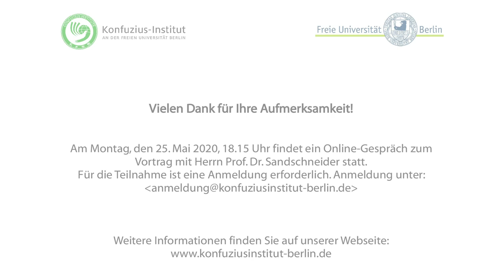Chinas Aufstieg und die Zukunft der globalen Ordnung - Prof. Dr. Eberhard Sandschneider, FU Berlin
Chinas Aufstieg und die Zukunft der globalen Ordnung
Vortrag von Prof. Dr. Eberhard Sandschneider, Freie Universität Berlin

Chinas machtpolitischer Aufstieg hält die Welt in Atem. In den Medien ist eine intensive Berichterstattung zu Chinas wirtschaftlicher Entwicklung und zur politischen Situation zu beobachten und die Rolle Chinas in der Welt wird breit diskutiert. Thematisiert werden zugleich Fragen des Wandels und der Kontinuität der internationalen Beziehungen und deren Neugestaltung. Eberhard Sandschneider widmet sich in seinem Vortrag den Fragen: Was bedeutet Chinas Entwicklung für die künftige globale Ordnung und wie sollte der Westen damit umgehen?

Eberhard Sandschneider ist Professor für Politik Chinas und Internationale Beziehungen an der Freien Universität Berlin. Von 2003 bis 2016 war er Otto-Wolff-Direktor des Forschungsinstituts der Deutschen Gesellschaft für Auswärtige Politik e.V. (DGAP) in Berlin. Er ist ein international renommierter Experte für Politik und internationale Beziehungen und Autor, Koautor und Herausgeber zahlreicher Publikationen. Seine Forschungsschwerpunkte umfassen deutsche Außenpolitik, transatlantische Beziehungen, Politik im asiatisch-pazifischen Raum und chinesische Innen- und Außenpolitik.